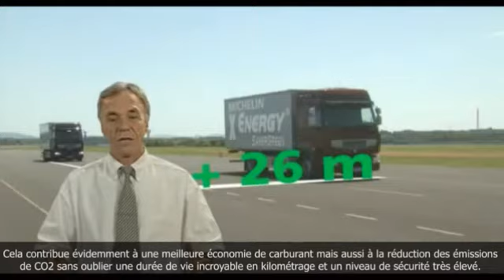Optifuel Savergreen FR